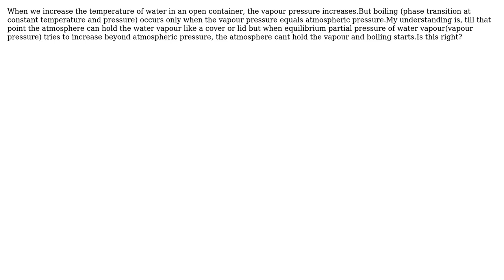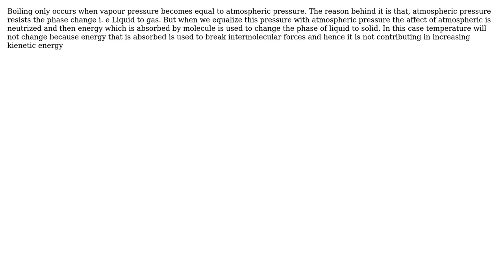Engineering: Why boiling occurs when vapour pressure equals the local atmospheric pressure?